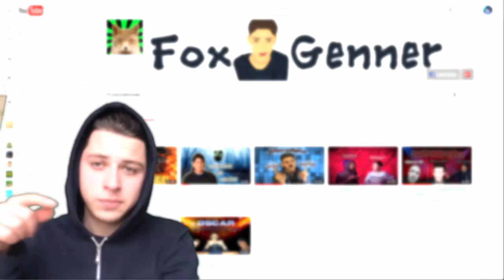TRIBAL MANIA ჩესთების გახსნა და საკაიფო შეტევა (^_^)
დაალაიქოთ ვიდეო
დააკლიკოთ რეკლამებს